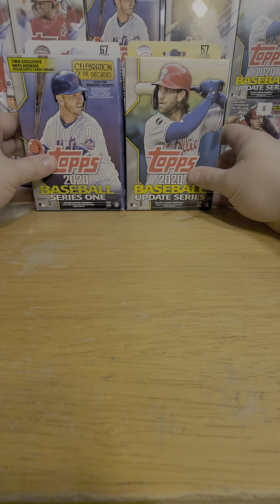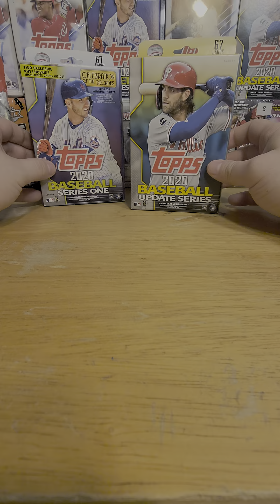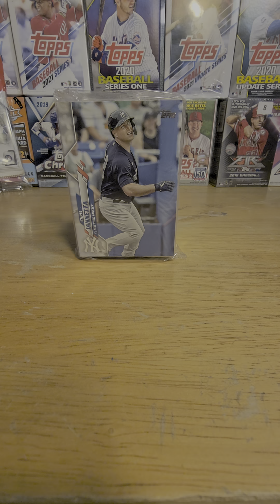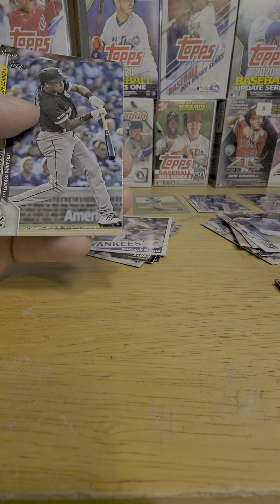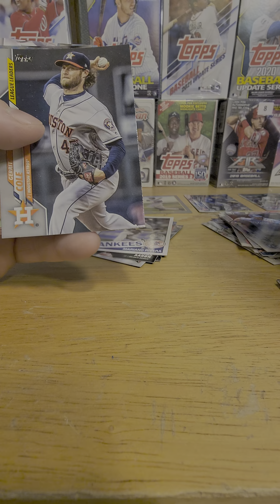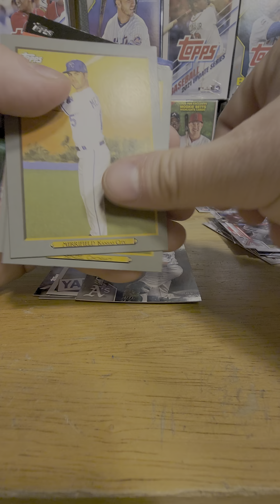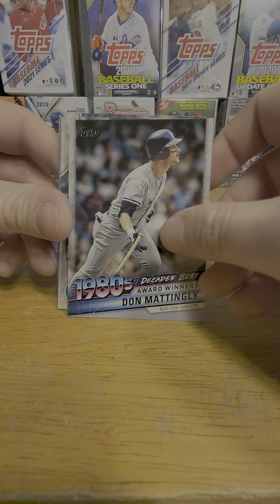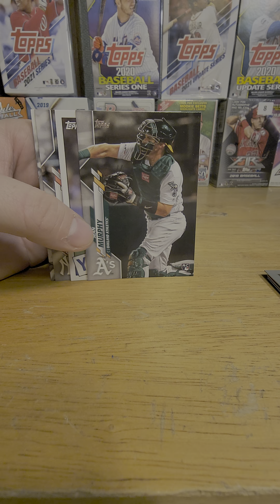2020 Topps Update Baseball Box War Giveaway!!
Who will win the world series leave your Predictions below

easy to buy and sell on Mercari.

Get up to $30 when you get started. Use code HAHWHA when you sign up with my